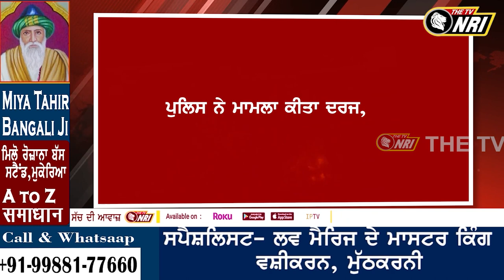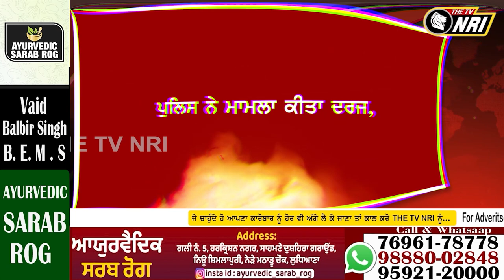ਗੈਂ.ਗਸਟਰ ਲਖਬੀਰ ਲੰਡਾ ਨੇ ਟ੍ਰੈਵਲ ਏਜੰਟ ਤੋਂ ਮੰਗੀ ਫਿ.ਰੌਤੀ ! ਦਿੱਤੀ ਜਾਨੋਂ ਮਾ.ਰਨ ਦੀ ਧਮਕੀ